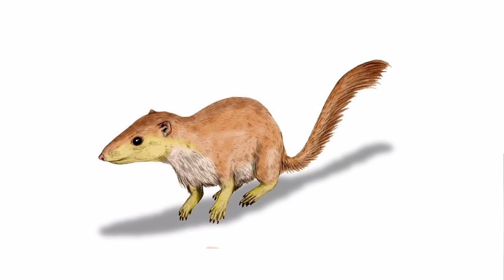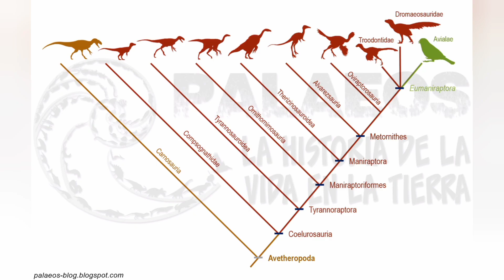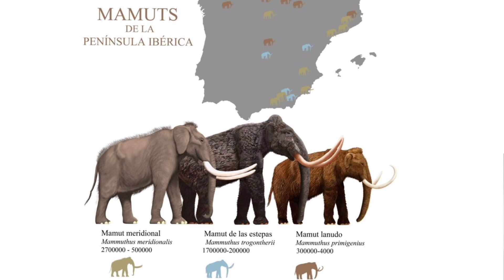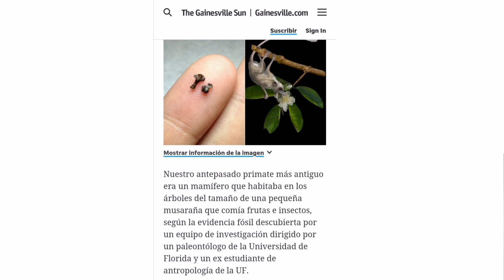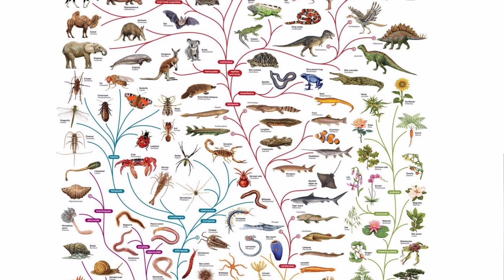Porque el Purgatorius es Incomprendido?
Use Clips de Armagedon animal, Y de curiosity, del episodio el nacimiento de la humanidad, y se que me dirán que ese documental no trata de vida prehistorica, solo un Episodio trata ese tema, lo se, pero es lo más referente qué pude encontrar